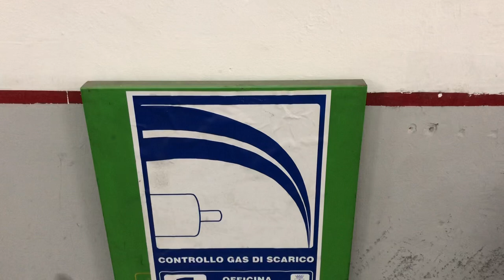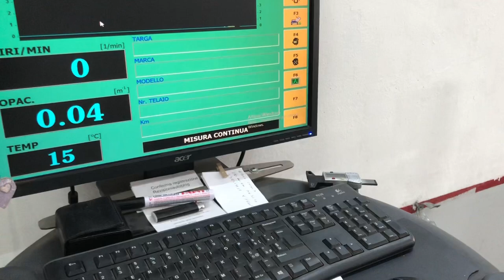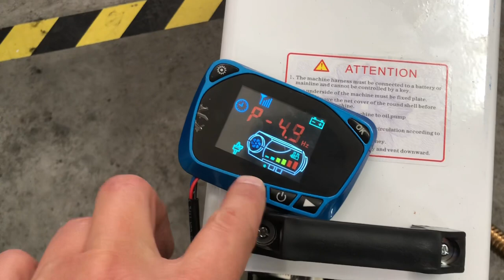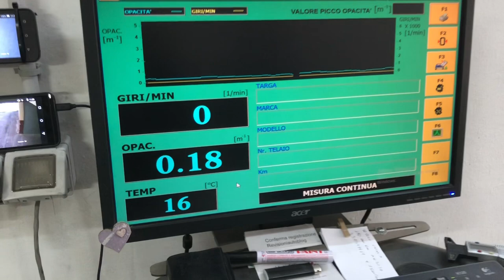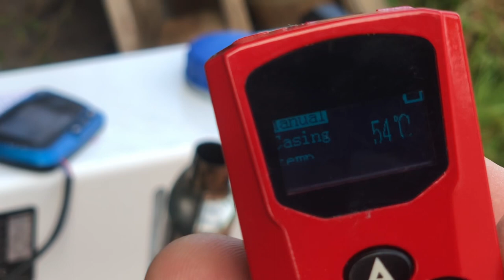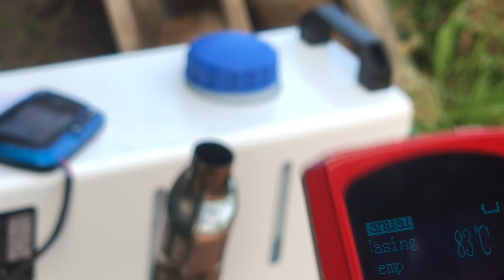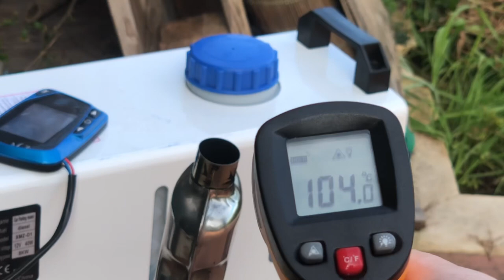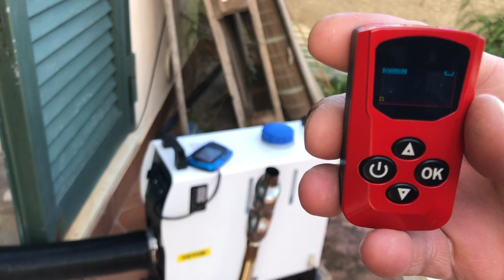CINEBASTO VEVOR / Eberspacher: MISURIAMO LE EMISSIONI DEI GAS DI SCARICO! Exaust test and measures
Quarto VIDEO dedicato al Riscaldatore Diesel VEVOR!

Guardate la serie completa!

Mi e' venuto in mente di effettuare una misurazione delle emissioni dello scarico del mio "cinebasto" vevor da "8 KW" (che in realta' sono 5, se va bene), e cosi' l'ho portato presso il centro revisioni auto di un amico.

Questo e' il risultato, e devo dire che non e' niente male... traete voi le opportune conclusioni.

Il carburante usato e' normale gasolio per autotrazione.

La sonda usata per il test tappa un po' lo scarico, e questo produce della fumosita' che durante il normale funzionamento non si presenta minimamente.

Ci vorrebbe un test migliore e piu' accurato, con un tipo di sonda diversa... ma almeno abbiamo una indicazione di massima.